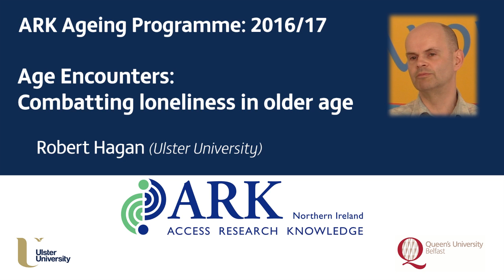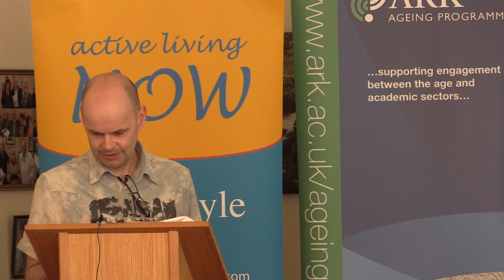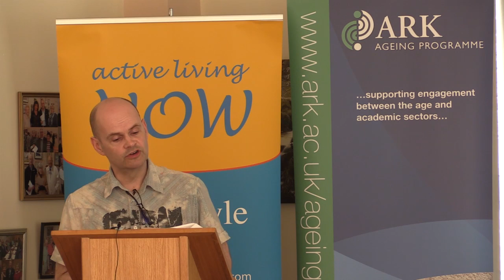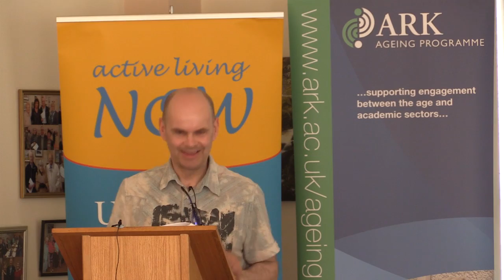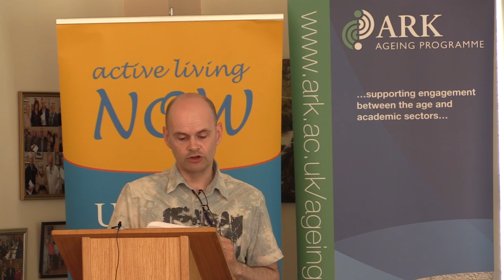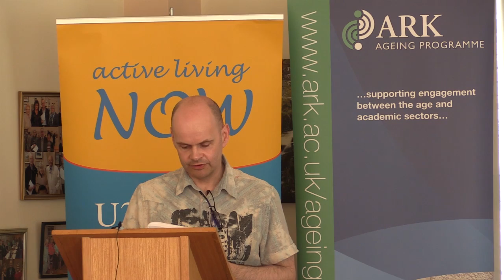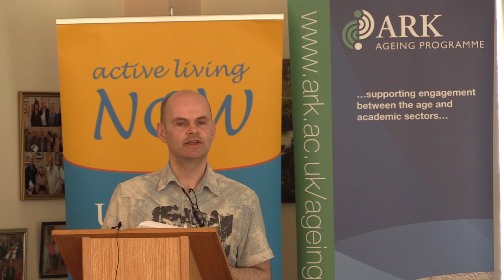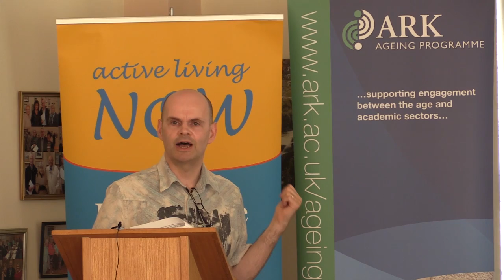ARK Ageing Programme: Combatting loneliness in older age: Robert Hagan (Ulster University)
The ARK Ageing Programme and U3A Foyle invite you to an ‘Age Encounters’ event, which explores loneliness in older age from different perspectives:

Robert Hagan (Ulster University) will focus on theoretical views of loneliness and how these relate to the life course and ageing